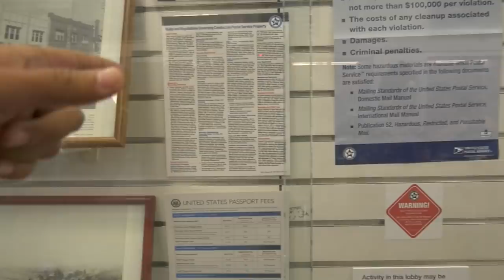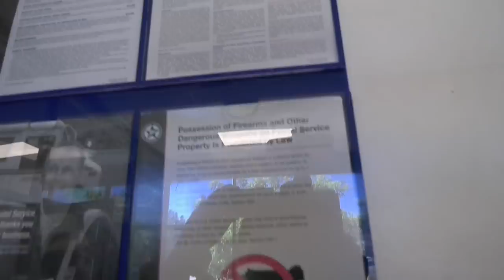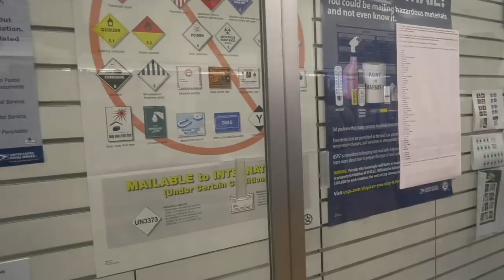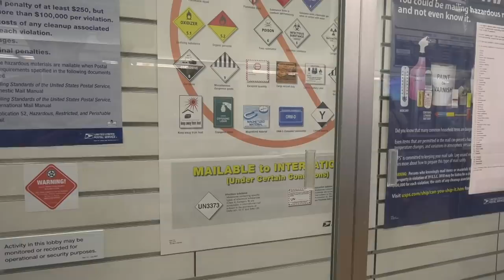Typical Karen Goes Wild On Me Creates a Bedlam At The Post Office Just To Get Educated-1st Amendment